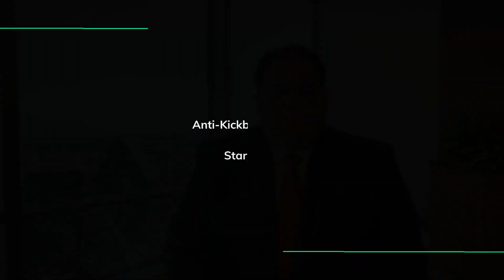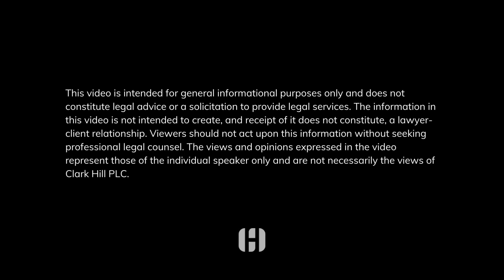Innovative Strategies: Using the Anti-Kickback Statute and Stark Law to Your Benefit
Healthcare attorney Haroon Hashmi breaks down the nuances of the Anti-Kickback Statute and Stark Law, and how to use them to your benefit.